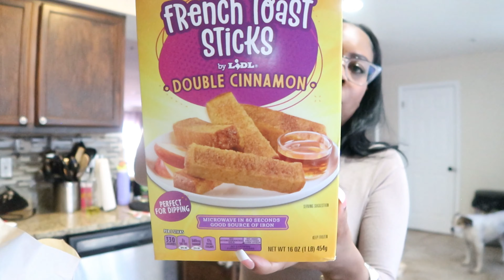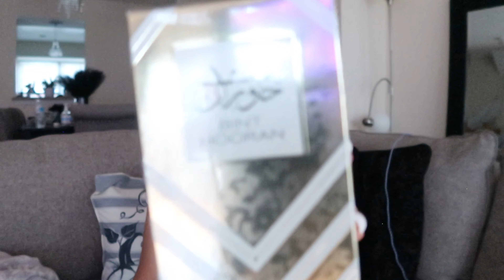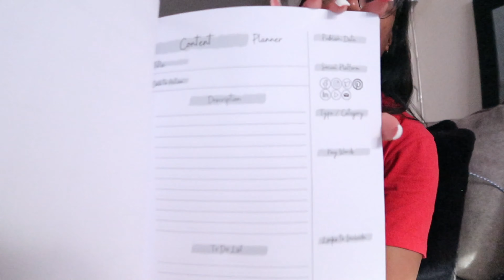Vlog | TRYING VIRAL AMAZON ARABIAN FRAGRANCES | MINI TEMU HAUL | CLEAN W/ ME + MORE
Amazon perfume